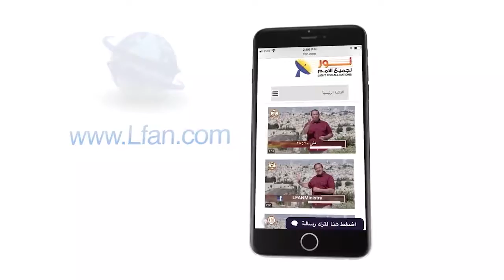456 مسرة الرب يبد آدم (للأسف) لم تنجح